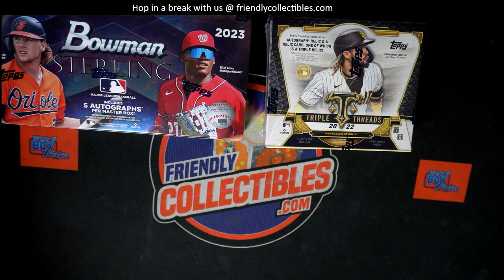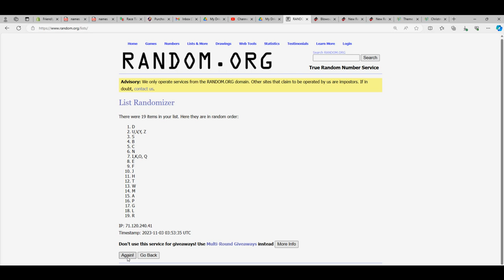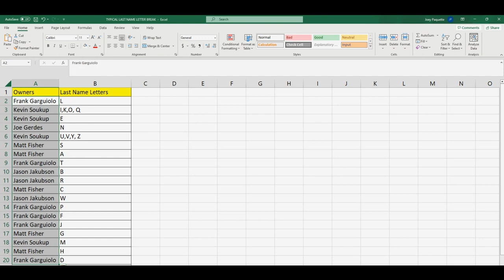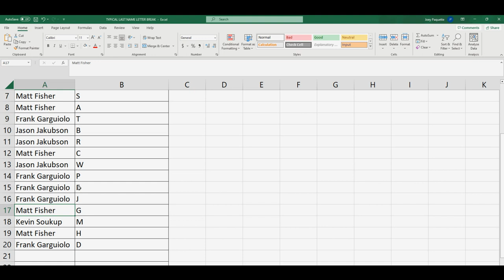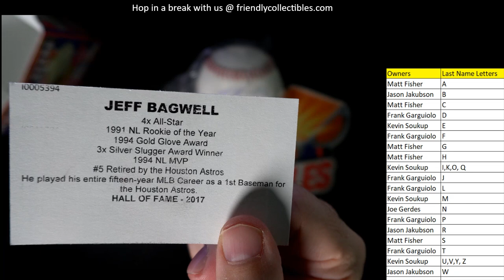2021 Tristar Diamond Stars Autographed Baseball ID 21TRIDIAMOND603